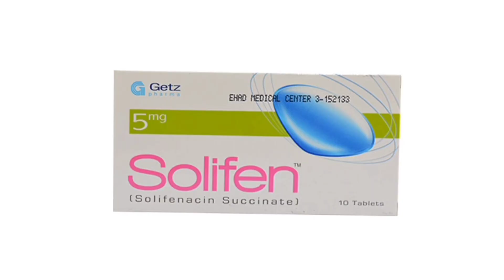over active blader treatment/bar bar peshab aye to kia kare.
in this video I am telling about over active blader

An overactive bladder (OAB) is a medical condition characterized by a sudden and involuntary contraction of the muscles in the bladder wall. This results in an urgent need to urinate, often accompanied by increased frequency of urination, and sometimes urinary incontinence (inability to control urine flow). OAB can be caused by various factors such as nerve damage, bladder infections, or other underlying medical conditions. It's important to consult with a healthcare professional for an accurate diagnosis and appropriate management options if you suspect you have an overactive bladder.

1. Understanding Overactive Bladder: Causes, Symptoms, and Treatment
2. Decoding Overactive Bladder: Causes, Symptoms, and Solutions
3. Overactive Bladder Demystified: Causes, Symptoms, and Effective Treatments
4. Unveiling Overactive Bladder: Causes, Symptoms, and Comprehensive Treatment
5. Overactive Bladder 101: Causes, Symptoms, and Management Strategies
6. Exploring Overactive Bladder: Causes, Symptoms, and Treatment Options
7. Overactive Bladder Unraveled: Causes, Symptoms, and Holistic Treatment Approaches
8. A Comprehensive Guide to Overactive Bladder: Causes, Symptoms, and Treatment
9. Overactive Bladder: Unmasking Causes, Recognizing Symptoms, and Treatment Essentials
10. Overactive Bladder Essentials: Causes, Symptoms, and Contemporary Treatment Approaches
bar bar peshab any ki alamat wajohat aor ilaj